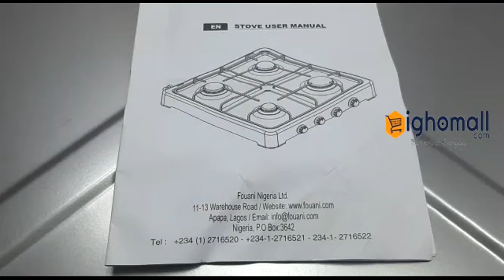Maxi 4 Burner Table Top Gas Cooker OC-400 GR | Ighomall NG - Review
Buy Maxi 4 Burner Table Top Gas Cooker OC-400 GR at the best price online from Ighomall Nigeria.

Model: OC-400 GR
Colour: Metallic Gray Paint
Top Cover: Metal
Type: 4 Burners
Weight: 6kg
Dimension: (11.5x48x48)cm